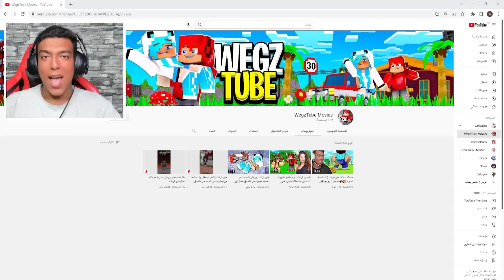ماين كرافت : اتبرعت بقلبي❤️ لزوجتي سندريلا عشان تعرف اني بحبها مش هتصدق حصل اي نهايه صادمه Minecraft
للاسف مش هاقدر اكمل هنا علي القناة دي